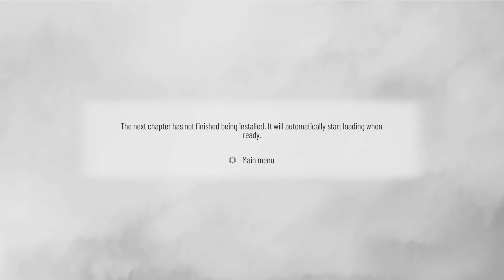Game isn’t that bad, A Plague Tale Requiem